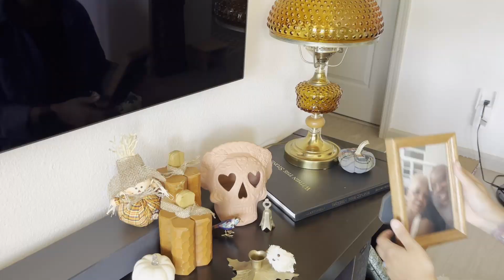Decorate with Me for Fall | Fall Decorating Ideas | Cozy Fall Vibes | Wild & Lovely Things